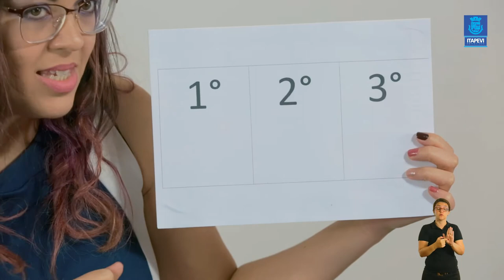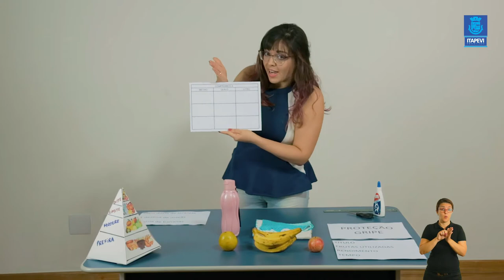LIÇÃO DE CASA - VIDEOAULA 07 PARA OS ALUNOS DO EJA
Acompanhe a 7ª videoaula para os alunos do EJA, com a professora Juliana.

Boa aula!